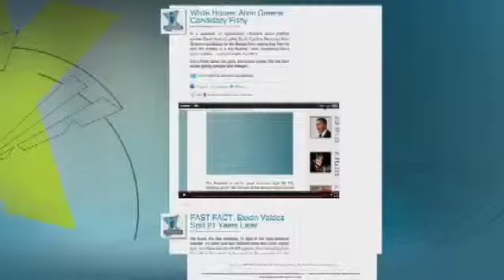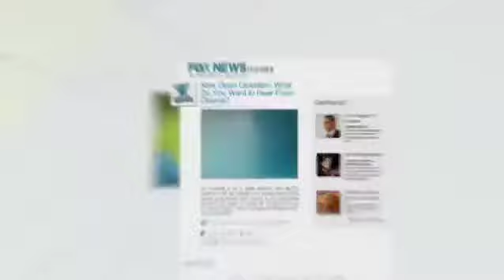Jon VS Bill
Fox News Channel debate between Bill O'Reilly, who expresses his outrage at rapper Common's White House invite, and Jon Stewart, who defends the entertainer.